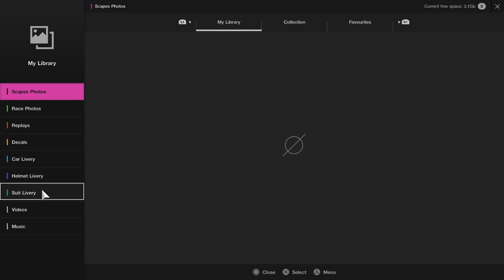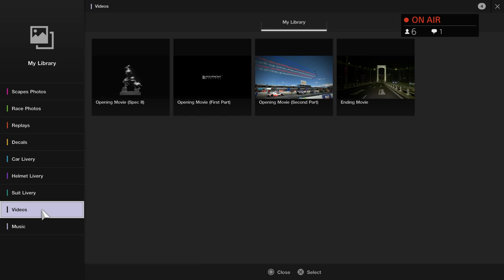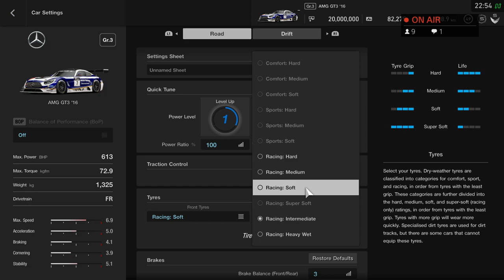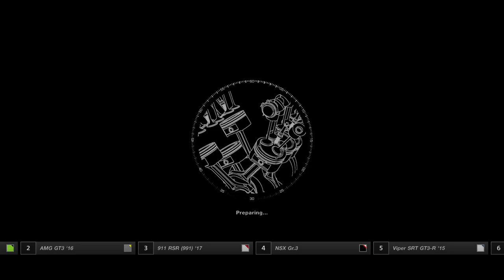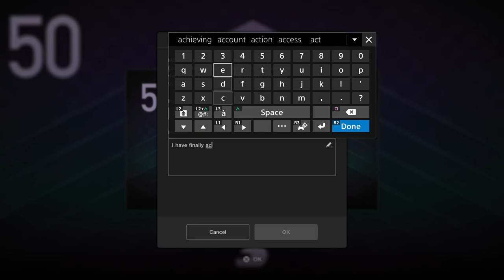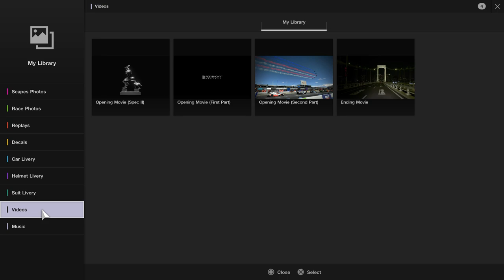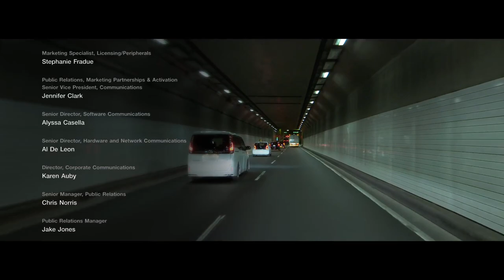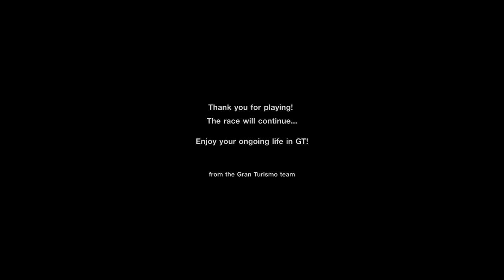Nik_Makozi | Makozi Racing Internacional | GT SPORT | Platinum Trophy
The last race of Nik_Makozi in pursuit of achieving the Gran Turismo SPORT Platinum Trophy, on the day of the second Anniversary since the launch of GT SPORT.
Becoming a Diamond Driver is a dream come true for every Gran Turismo Sport enthusiast.

"Driving with The Best!"